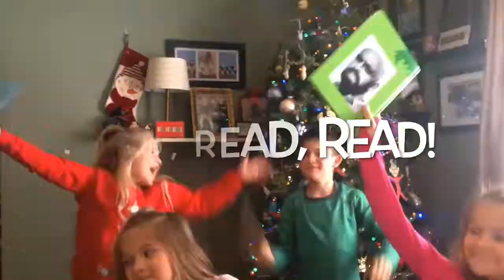Snow day challenge Joseph Eash